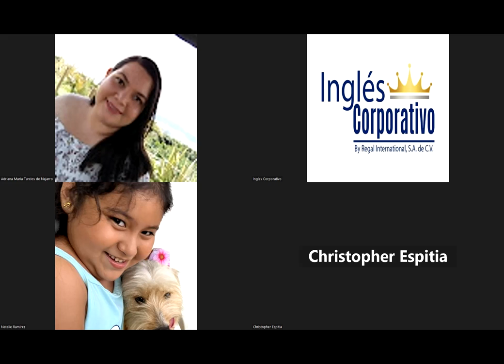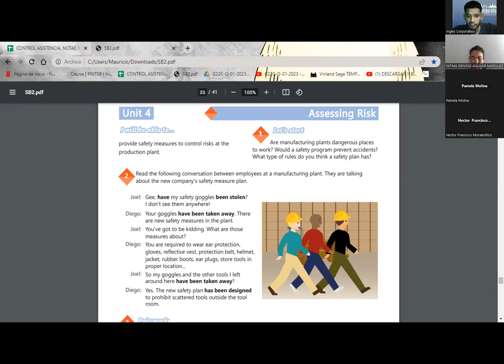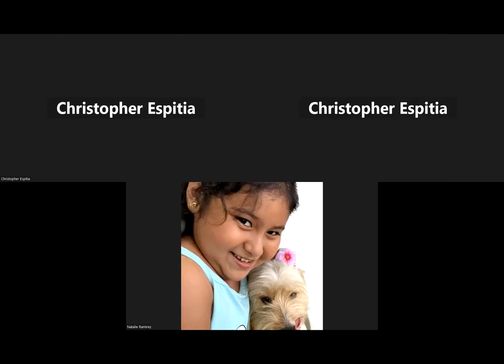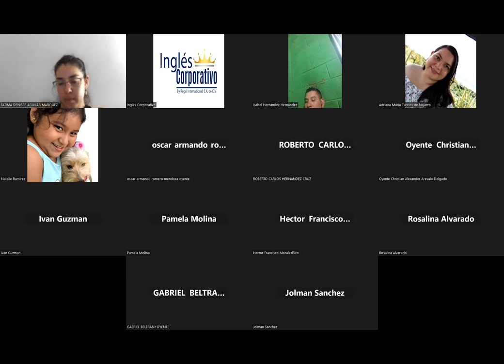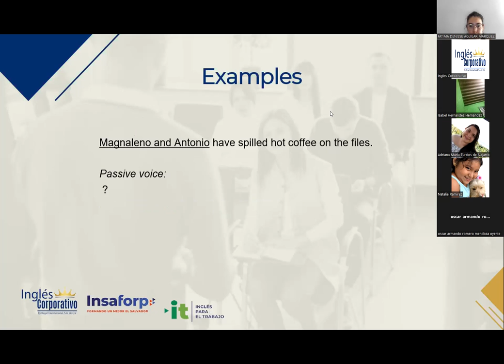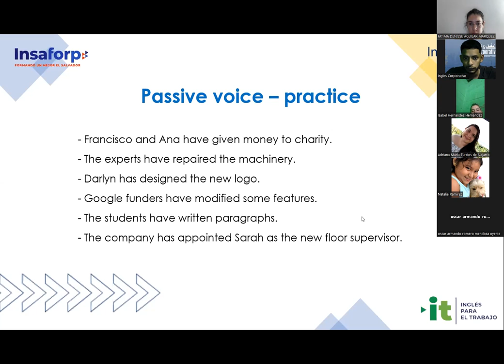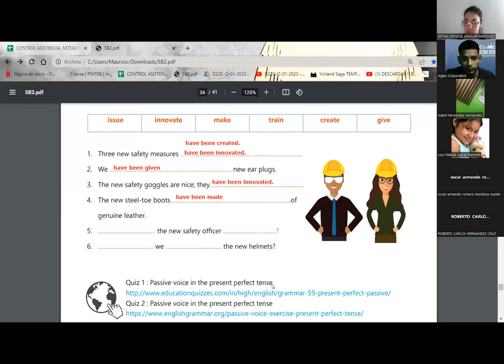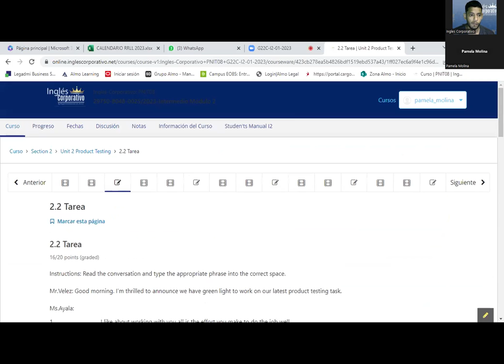SESION 22-28.02.2023-29750-8048-0025/2023-SIGARAN-Passive voice with present perfect tense.